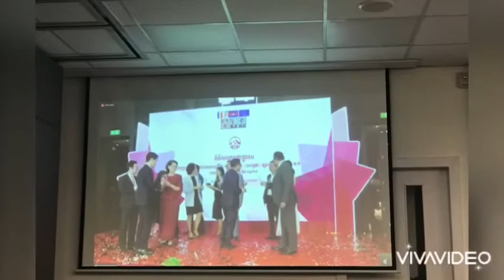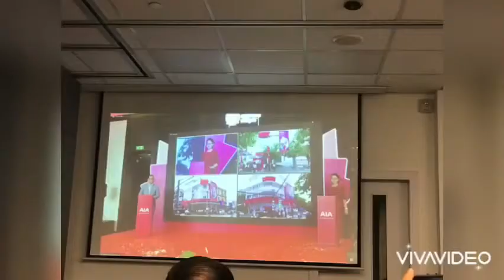AIA Branch Inauguration Kompot, Kampongcham, Battambang